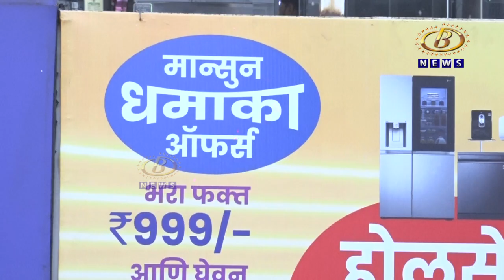द गीत इलेक्ट्रॉनिक्समध्ये दसरा - दिवाळी निमित्त ग्राहकांसाठी विशेष आणि भरघोस ऑफर सुरू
कोल्हापुरातील फुलेवाडी मेन रोडवरील द गीत इलेक्ट्रॉनिक्समध्ये दसरा - दिवाळी निमित्त ग्राहकांसाठी विशेष आणि भरघोस ऑफर सुरू